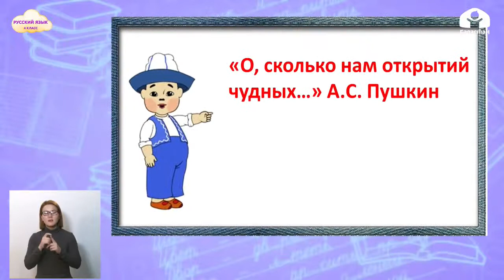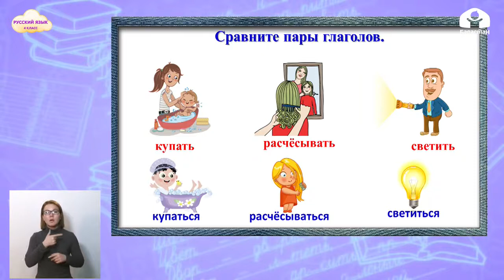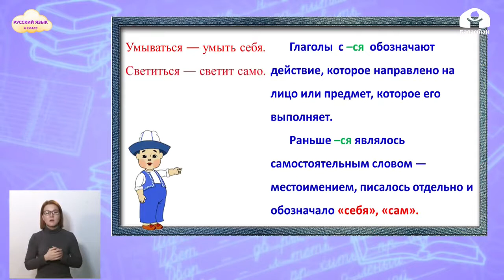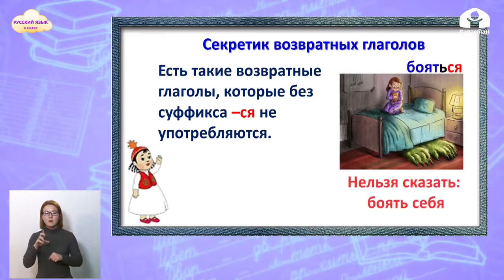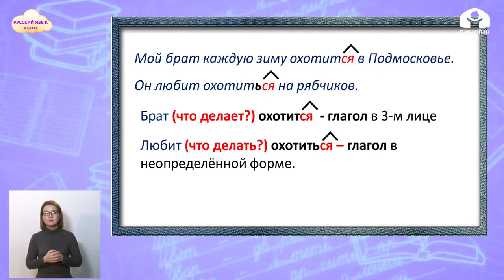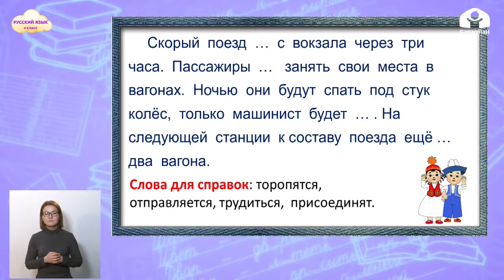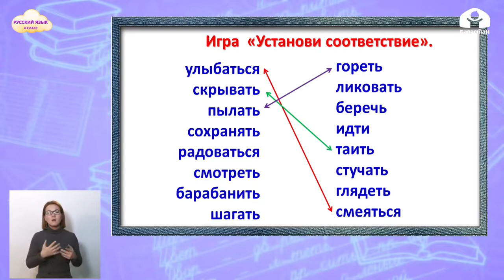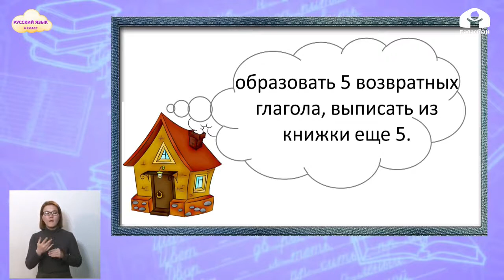4-класс | Русский язык | Возвратные глаголы ознакомление